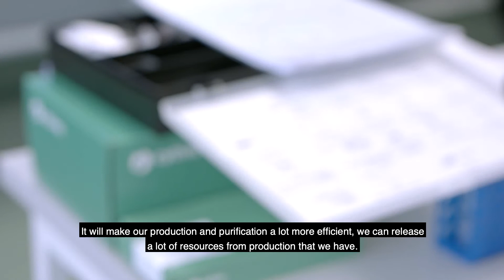Scaling up RNase Inhibitor - Cytiva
In February 2020, Solis BioDyne faced a challenge of global proportions: scale operations to meet the incredible demand for COVID-19 testing kits and reagents. By working with Cytiva and the Testa Center™ facility in Sweden, they were able to do both at the same time, quickly. Learn how the ability to easily test different purification methods and production equipment led to upstream and downstream process optimization and a more efficient use of resources.